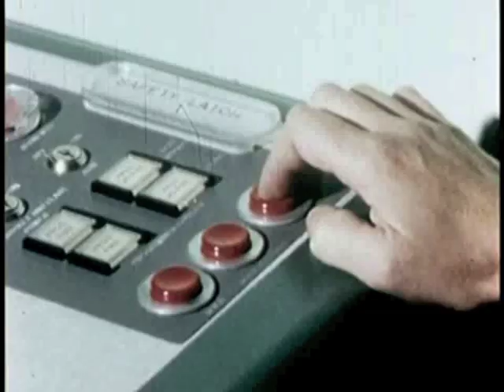Boards of Canada - Peacock Tail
I think almost every vintage video looks very cool when listening to Boards of Canada. That's why I've combined and edited this old NASA footage from the ''Internet Archive'' with this amazing Boards of Canadas song: Peacock Tail.

I edited the video using iMovie software